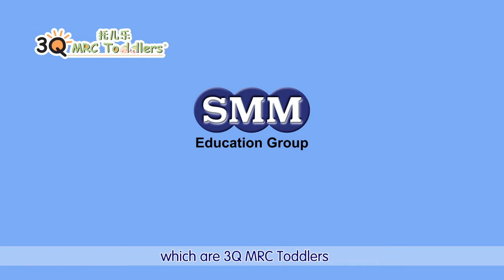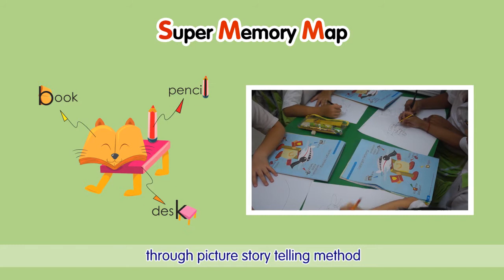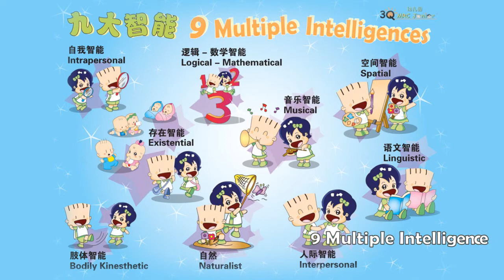Student recruitment -3Q Junior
✦ Our Programmes ✦
🎓 MRC Kids™
🎓 MRC JSP™